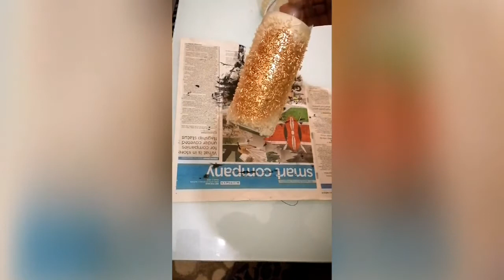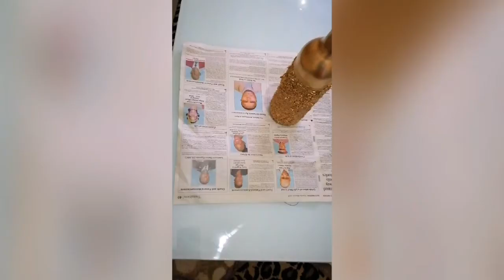Bottle art//Bottle art with rice //Easy bottle decor diy//Homemade decor.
Hey family,

There are many ways we can recycle old bottles and today am showing you an easy bottle decor idea with rice.
It is an excellent craft idea to recycle old wine bottles and make a beautiful home decor.

Material needed.
🔹Fevicol glue
🔹Masking tape
🔹Rice
🔹Work station

For your home decor kindly follow this page.